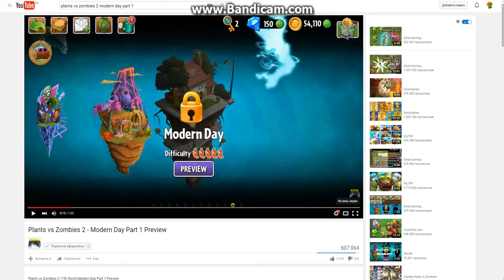Растения против зомби 2 Все Миры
В этом видео я представляю все существующие миры из игры PVZ 2